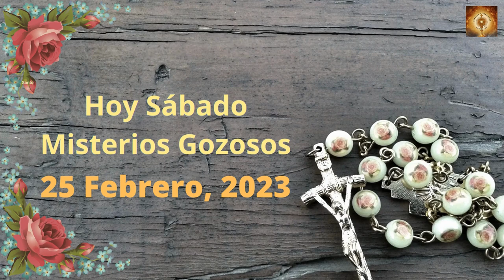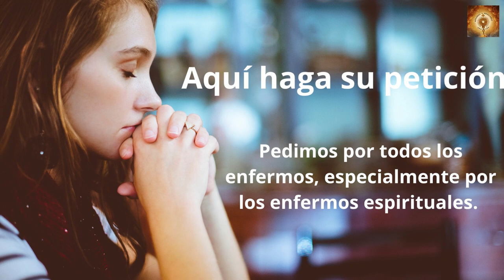Santo Rosario hoy sábado 25 de Febrero Misterios Gozososos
En aquel tiempo, vio Jesús a un publicano llamado Leví, sentado al mostrador de los impuestos, y le dijo:
«Sígueme».
Él, dejándolo todo, se levantó y lo siguió. Leví ofreció en su honor un gran banquete en su casa, y estaban a la mesa con ellos un gran número de publicanos y otros. Y murmuraban los fariseos y sus escribas diciendo a los discípulos de Jesús:
«¿Cómo es que coméis y bebéis con publicanos y pecadores?»
Jesús les respondió:
«No necesitan médico los sanos, sino los enfermos. No he venido a llamar a los justos, sino a los pecadores a que se conviertan».

00:24 Credo
1:26  Peticiones
1:36 Primer misterio, La anunciación del Angel a María.
6:36 Segungo misterio, María visita a su prima Sant Isabel.
11:32 Tercer misterio, El niño nace en el portal de Belén.
16:32 Cuarto misterio, la Presentación del niño Jesús en el templo.
21:41 Quinto Misterio, El niño Jesús perdido y encontrado en el templo.
26:46 Salve
27:38 Letanías